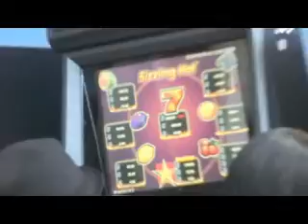Ezamadedelo - Ogqonqa Odokotela // maximum quality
Ezamadedelo music video shoot by Mkhozirio ... Richards bay beach (Richards Bay).. Wave Café (Empangeni- NUF) and Bhronkhorstspruits GAUTENG